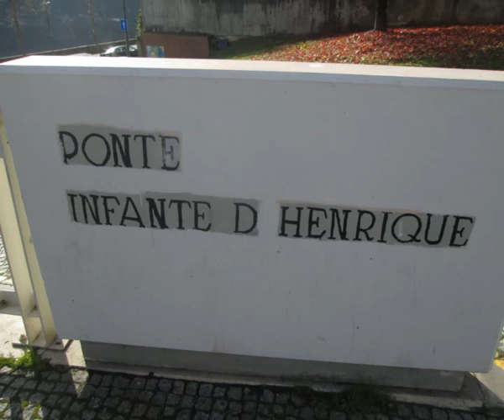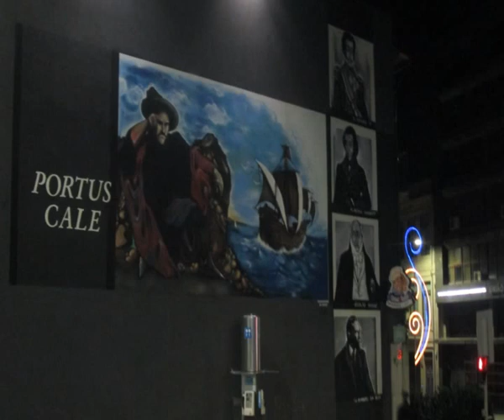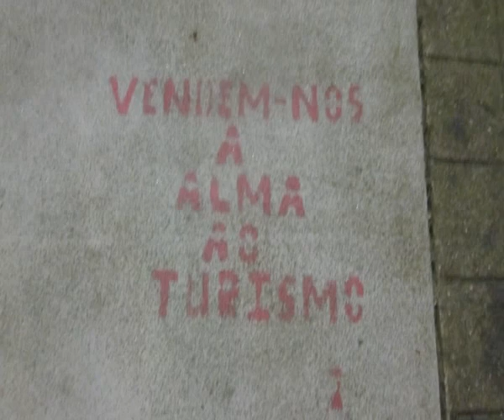Oporto el regreso/Porto a volta diciembre/Dezembro 2018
Escapada a Oporto de solo una noche, para preparar la mente para las Navidades. Música primera canción OS SOLITARIOS PORQUE SERÁ. SEGUNDA CANCION SONS DA TERRA O TEMPO VOLTA PA TRAS. TERCERA CANCION SONS DA TERRA FESTA E FESTA